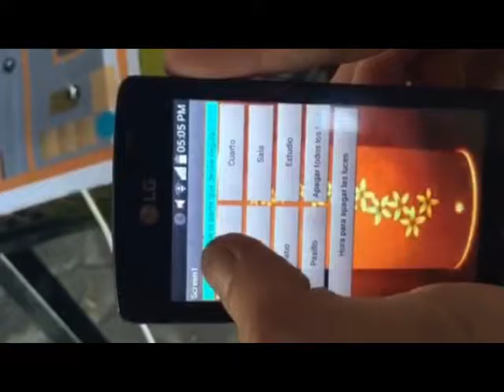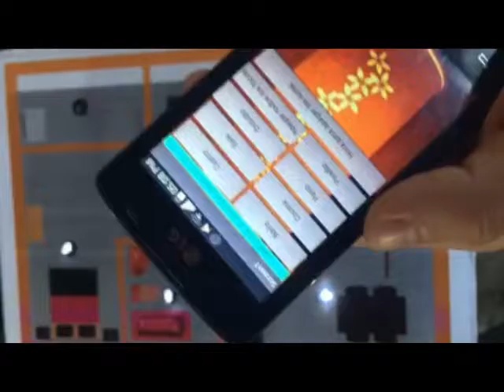ProyectoUAQ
Light control
Proyecto desarrollado por:
Jorge Alberto Juárez Real
Daniel Genaro Galván Constantini
Jair Abisai Ramírez Pérez
Juan Daniel González Pérez